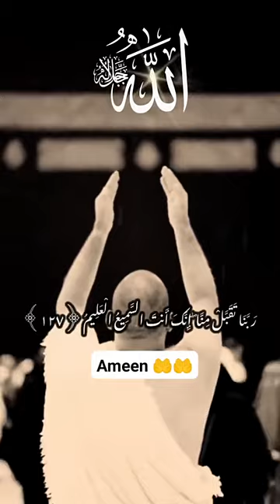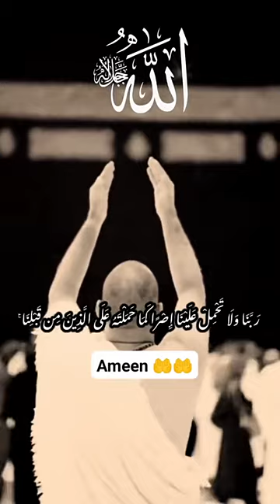Amin allahumma Amin..